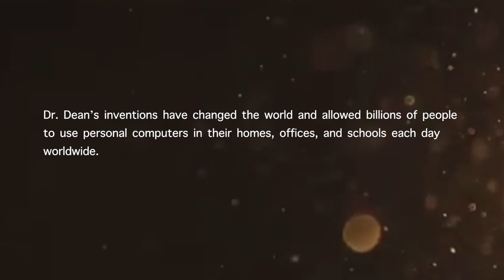Dr. Mark Dean - Black History Month Honoree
February is Black History Month. Every day this month we will be honoring a person of distinction. Today we honor Dr. Mark Dean, who invented the persona computer.